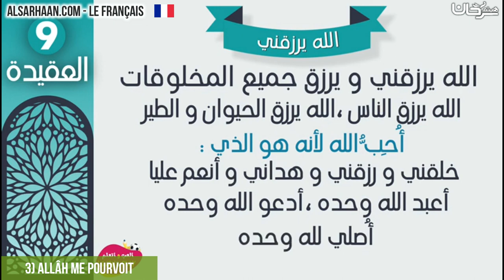3 Allâh me pourvoit - الله يرزقني - اللغة فرنسية